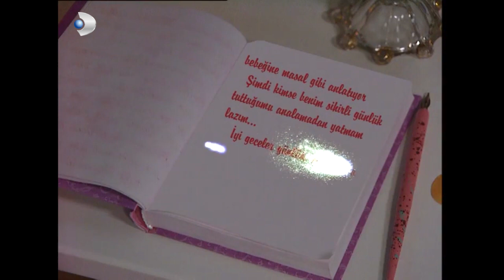Dudu, Kötülük Yaptıkça Çiçek Açıyor! - Sihirli Annem 53.Bölüm